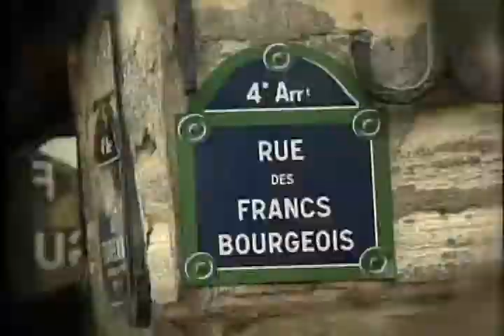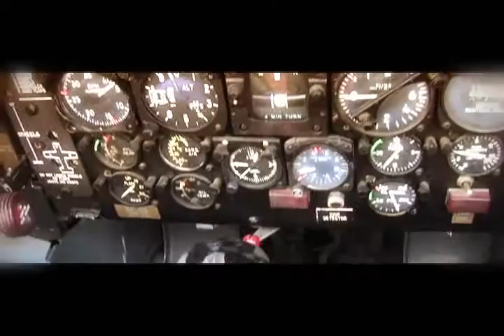David Demo Full